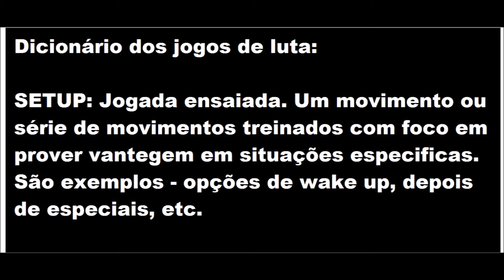SF V - Rivalidade na caminhada rumo ao ouro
Continuaremos a escalada de rank. Enfrentando um rival muito díficil.